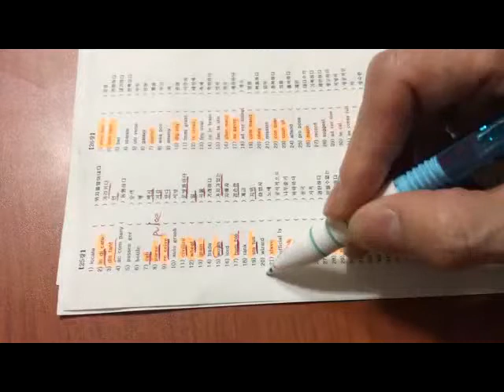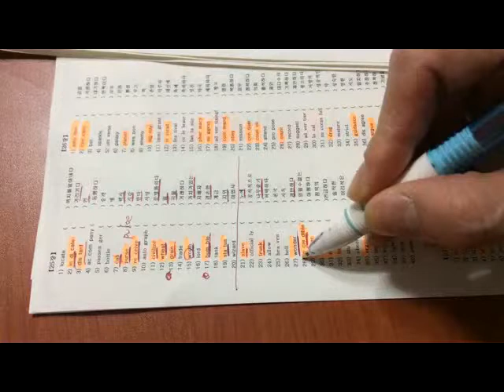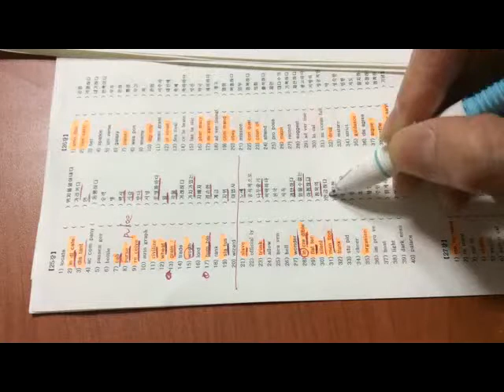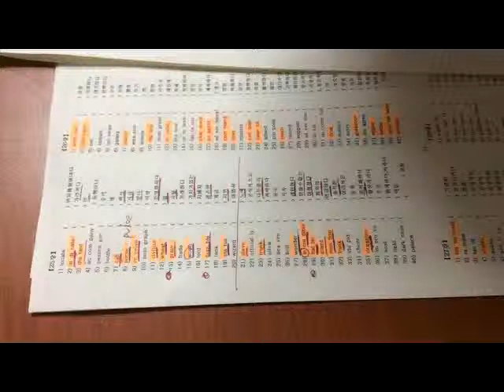노원구영어학원,은행사거리학원,상계동영어학원,공릉동영어학원,노원영어학원 [ 단어의 신 ] 1일1000단어 - 대치동 단어 암기 과외 (재업로드)(희귀)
1일 1000단어 [ 대치기억영어 ]